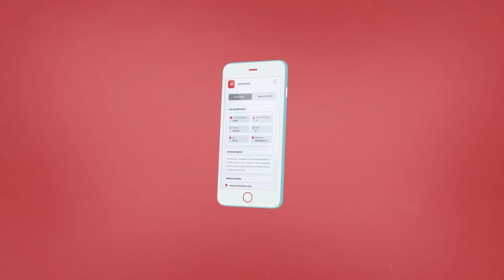Bad Newz Review: Vicky Kaushal-Starrer A 'Hilarious Entertainer' | Tripti Dimri | Ammy Virk | IFH